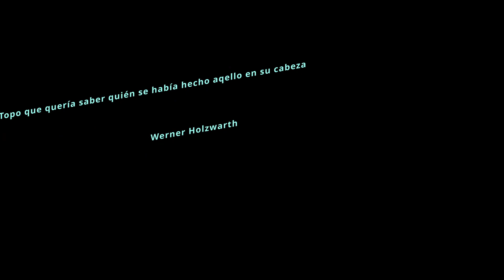El topo que quería saber quién se había hecho aquello en su cabeza.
Hoy en San Valentín escuchamos un cuento divertido.